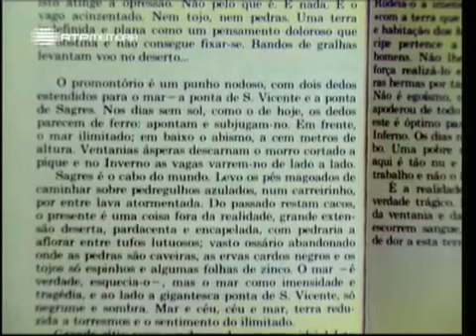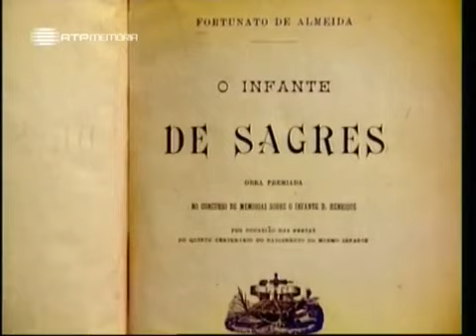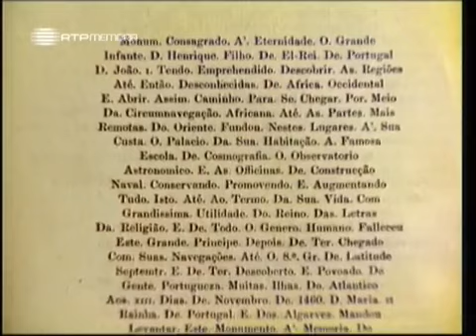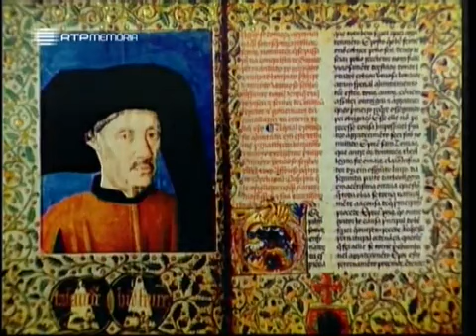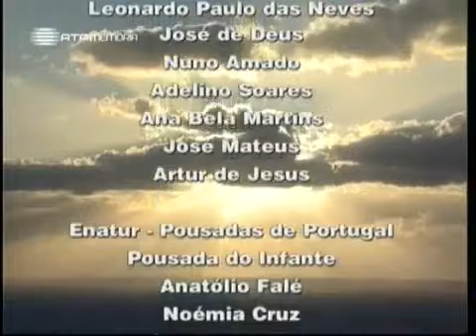A Alma e a Gente, I #2, Memorial do Barlavento ''Infante D Henrique'', 01 Mar 2003